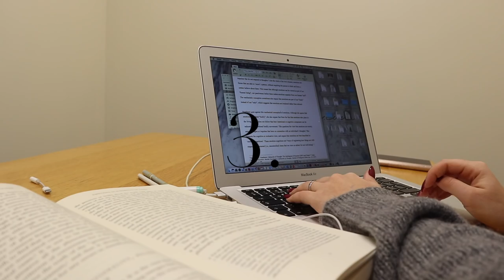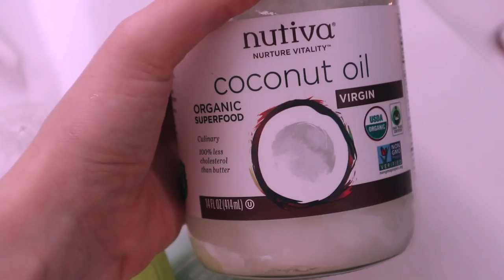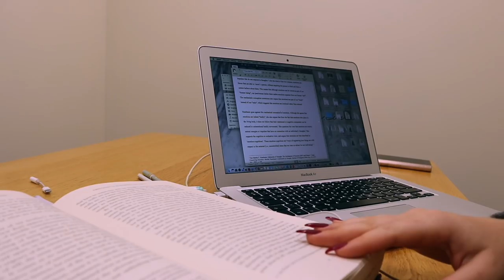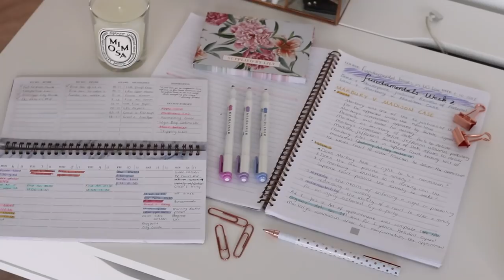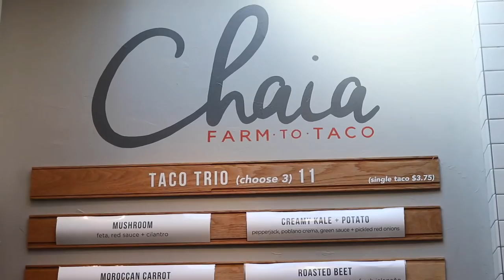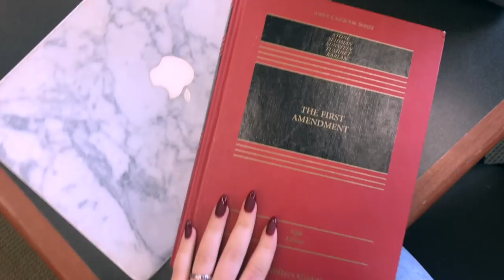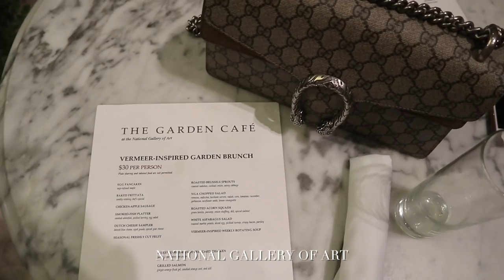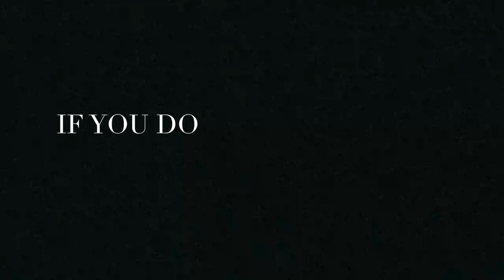STU-DYING & FIGURE SKATING SEASON | DC Diaries #9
Stu-dying, my current grades update & figure skating again: check it out in my new DC Diaries #9!

♡ INFO:
Hey guys, I hope you enjoyed another episode of DC Diaries.

Outfit details (links):
Outfit 1
Grey Turtleneck Sweater

Outfit 2
Grey Sweater

♡ ABOUT ME:
Hi! My name is Lilia and I'm a 23 year old law student (LL.M) & Philosophy of a Scientific Field (LL.B) student at the University of Groningen, The Netherlands. I currently live in Washington DC and go to law school at GWU.

AGE Network Attn. LilyLikecom
1040 BC Amsterdam, Noord-Holland
The Netherlands

HOW I STUDY | My Study Routine For Double Degree Students/Exams (Law School & Philosophy)

♡ FASHION VIDEOS:
CREATE YOUR OWN STYLE | How To Find Your Style in 5 Steps

♡ SCHEDULE:
I post every Wednesday & Sunday (vlog) and sometimes on Friday!

Camera used: Canon 70D & Canon EOS M5